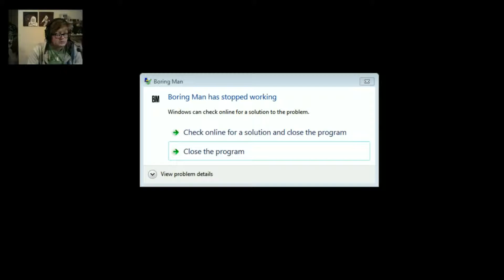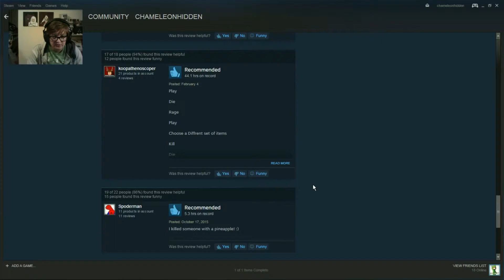Free Play - Boring Man